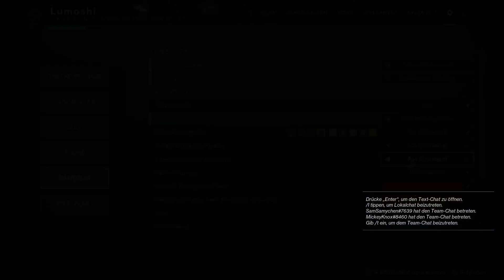Destiny 2 Lightfall part #059 Double Play (Lp part #717)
Destiny 2 Lightfall part #059 Double Play in diesem part werden wir team versengt machen

Aktuelle Zweitserie:https:X